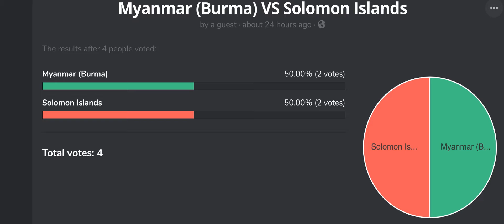Viewers Vote Countries Episode 155 United States Virgin Islands VS Ethiopia